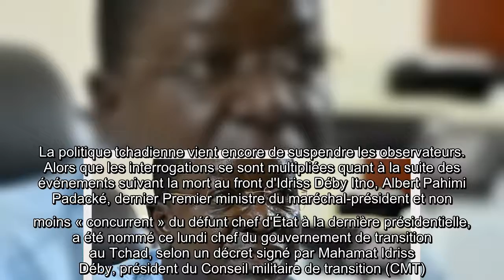Tchad : retour à la case Premier ministre pour Albert Pahimi Padacké